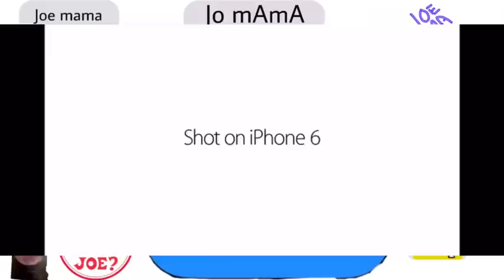shot on iPhone memes